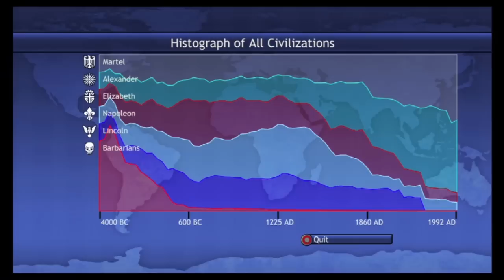Let's Play Civilization Revolution 6:7 FINAL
My sixth let's Play Sid Meier's Civilization Revolution. Playing as the Germans. Playlist Twitter Facebook